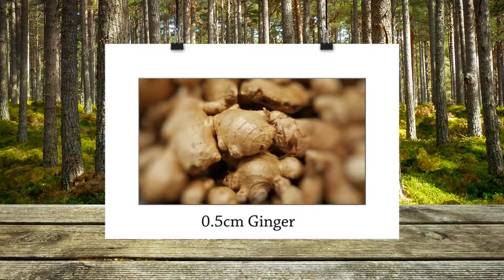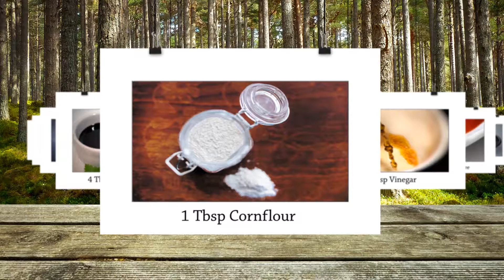Cooking Sweet & Sour Fish @ Home (Chinese Style Recipe)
Welcome to my Asian kitchen. My name is Xiao Wei and my goal is to make your kitchen simple and exciting. Ever since my Mother showed me how to cook at an early age, I have always had a strong passion for Cooking. My family still live in Inner Mongolia in the northern part of China, where I visit each year and pick-up new Chinese recipes.

It's sweet, it's sour, it's spicy and it's savoury. My dad loves this when I cooked it for my family for the first time. What will yours say? Cook it with me and find out!

Ingredients:
3 Cod Fillets
2 Green Peppers
2 Tomatoes
4 Cloves Garlic
0.5cm Ginger
2 Spring Onions
1 Tsp Chilli Flakes
Small Bunch Coriander
3 Tbsp Cornflour

For the sauce:
100ml of Water with:
1 Tbsp Sugar
2 Tbsp Tomato Puree
4 Tbsp Dark Soy Sauce
4 Tbsp Vinegar
1 Tbsp Cornflour

Methods:
Cut fish into 1cm cubes and place into a large mixing bowl
Sprinkle 3 Tbsp corn flours and mix well for an even coverage
Chop garlic, ginger and spring onions
Cut green peppers into bite sizes pieces
Cut tomatoes into bite sized pieces
Roughly chop the coriander

To make the sauce:
Add the sugar, tomato Puree, vinegar, soy sauce, cornflour and mix.
Then add the water while mixing.
Heat 1 Tbsp oil in a pan
Add garlic, ginger, spring onion & chilli flakes, fry for few seconds
Pour the sauce mixture into the pan and bring to the boil, stir continuously
Add salt to your taste and then remove from heat

Heat 1 litre oil in a wok until smoking hot
Place fish one piece at the time and deep fry until turning light brown and floating
Remove from oil and drain

Bring the sauce to the boil again on high heat
Add green pepper, tomato and coriander, stir for a minute
Add the deep fried fish into the wok, gently turn the contents until evenly mixed
Transfer contents onto a dish, garnish and serve